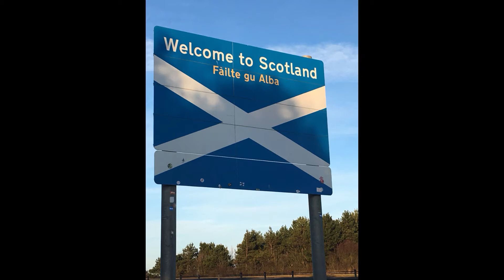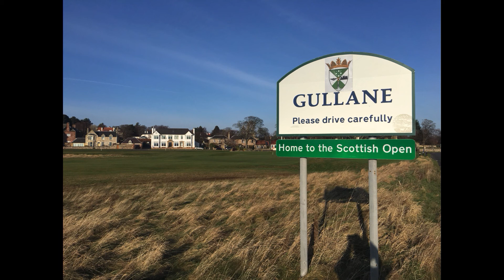Goswick and East Lothian Jan 2017